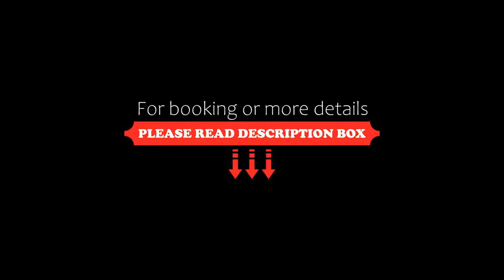Hôtel La Tour Intendance, Bordeaux, France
About Property:
This property is 1 minute walk from the beach. The Originals Boutique, Hôtel La Tour Intendance is situated in the heart of Bordeaux, next to Place Gambetta and a 2-minute walk from the Grand Theatre. It offers free WiFi and air-conditioned rooms.
Guest rooms at The Originals Boutique, Hôtel La Tour Intendance are equipped with flat-screen TV, telephone, safe and en suite facilities. They are accessible by l...
Property Type: Hotel
Address: 14 Rue de La Vieille Tour, Bordeaux City-Centre, 33000 Bordeaux, France
Searching For
1. Hôtel La Tour Intendance - Bordeaux - France
2. Hôtel La Tour Intendance - Bordeaux - France Address
3. Hôtel La Tour Intendance - Bordeaux - France Rooms
4. Hôtel La Tour Intendance - Bordeaux - France Amenities
5. Hôtel La Tour Intendance - Bordeaux - France Offers and Deals
Audio Credit:
Track Title: Blank Slate
Artist: VYEN